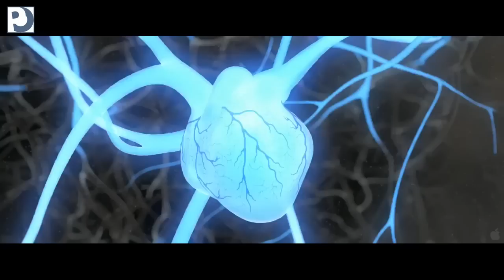Turbo #2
Trailer preveo: nebojsa66

Opis:
Jeste li se ikada pitali kako izgleda najbrži puž na svijetu? Sada ćete imati priliku da to saznate.
Naime, dolazi nam animirani film o pužu koji sanja da postane najbrži trkač na svijetu. Njegova opsesija brzinom ga je izopčila iz okoline...
Nakon jedne nesreće on stekne nevjerovatnu brzinu i kreće na neobično putovanje s ciljem postizanja nemogućeg: utkrivanja sa najboljim što IndyCar može ponuditi.

Izvor: FilmOpis.com

Žanr: animirani
Zemlja: SAD
Jezik: engleski
Trajanje: trenutno nepoznato
Režija: David Soren
Scenarij: Darren Lemke, Robert D. Siegel, David Soren
Glasovi: Snoop Dogg, Luis Guzmán, Bill Hader, Samuel L. Jackson, Richard Jenkins, Ken Jeong, Michael Peña, Ryan Reynolds, Michelle Rodriguez, Maya Rudolph...